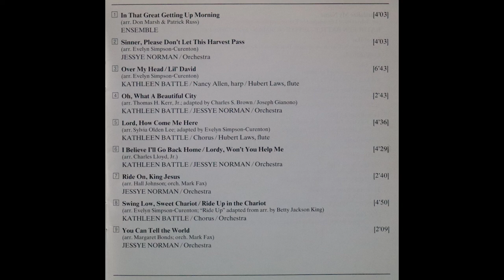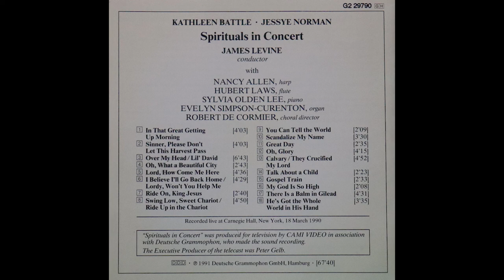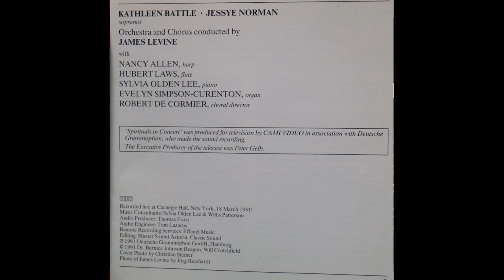Kathleen Battle, Jessye Norman, James Levine - Spirituals In Concert (1991) [Complete CD]